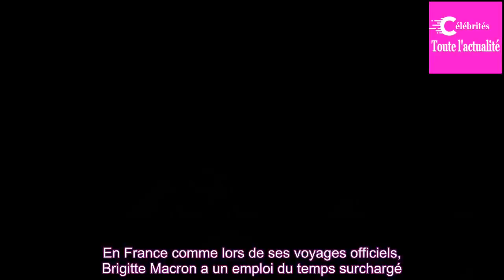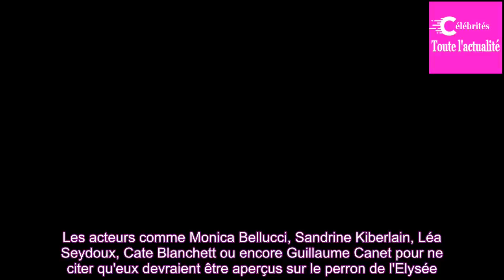Brigitte Macron, une Première dame libre : « Je fais toujours l’école buis­son­nière »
En France comme lors de ses voyages offi­ciels, Brigitte Macron a un emploi du temps surchargé. La Première dame a suivi son mari lors d'un dépla­ce­ment érein­tant de deux jours aux Etats-Unis. Par son style et sa person­na­lité, la femme d'Emma­nuel Macron a une nouvelle fois fait l'unani­mité. Me...